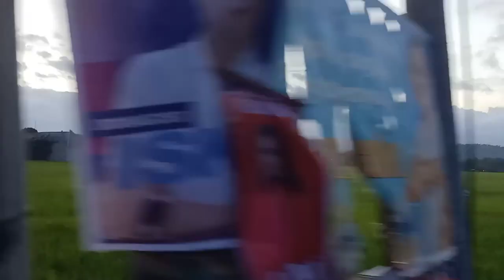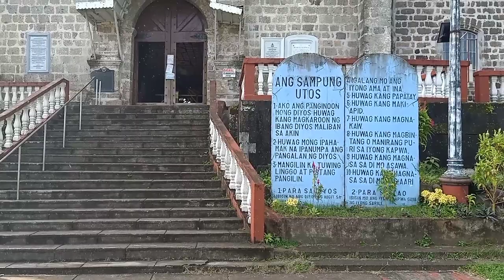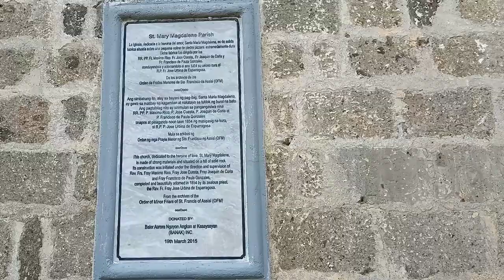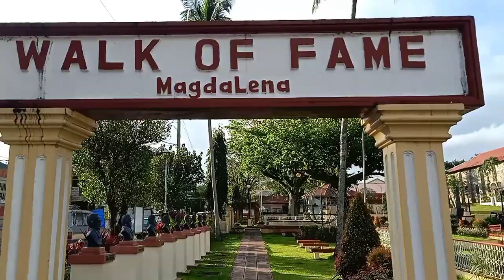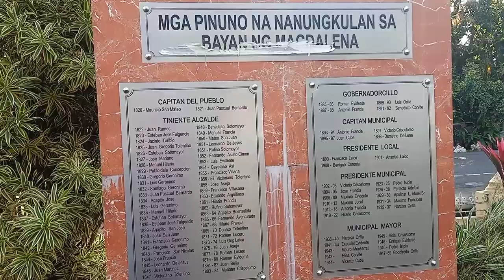Exploring the Beauty of Magdalena Laguna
Brief History:

Magdalena was formerly a barrio of Majayjay,Laguna. A petition from the residents of the barrio for the creation of a new town was presented on September 15, 1819. It was proclaimed a new town by Governor General Don Mariano Fernández de Folgueras on January 18, 1820, and was originally named "Magdalena de Ambling".

**Thank you to all who spare their time to
    wrote me a comment.
**And most specially to all my